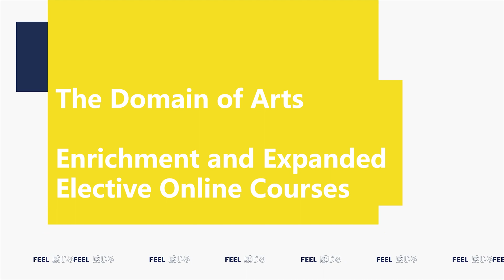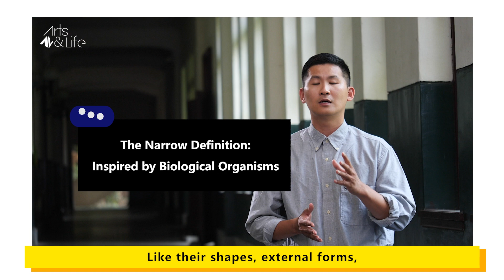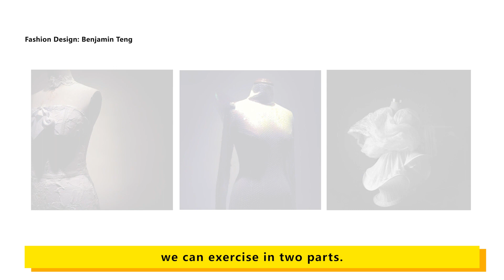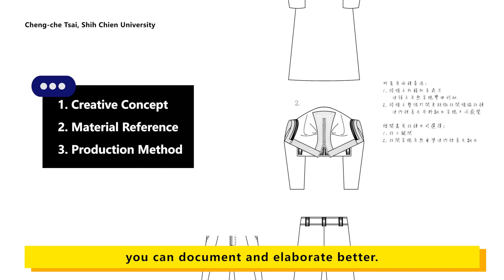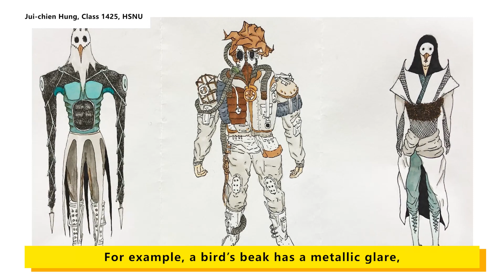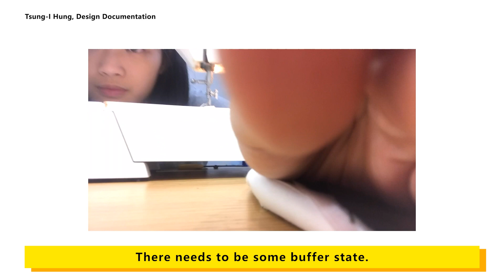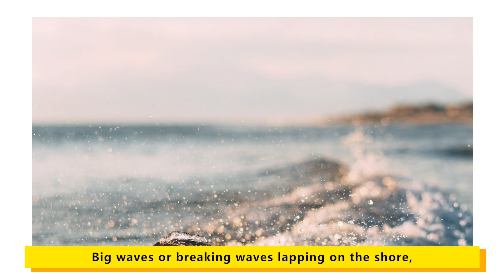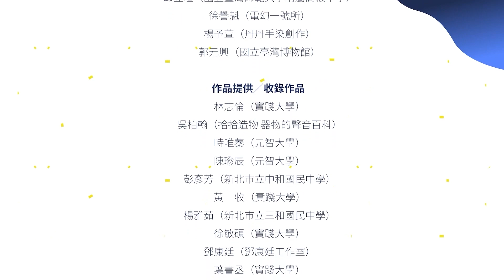中配英字 [單元十：仿生服裝造型實驗]十二年國民基本教育課程綱要普通高級中學課程 藝術領域加深加廣-【基本設計】線上課程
講師介紹：
陳德禧
藝森創意設計工作室負責人
國立臺灣師範大學美術碩士

課程概述：
仿生設計被廣泛運用在各種類型的設計領域上，在服裝造型設計上也很常見。本課程單元，邀請同學跟著大自然界的謬思，一起動手來體驗仿生服裝造型的設計實驗。